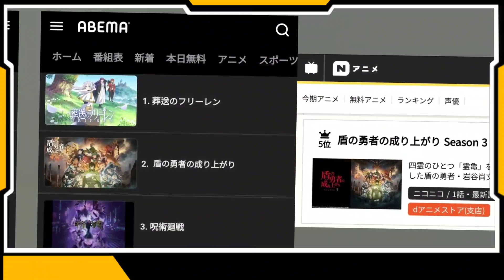THE RISING OF THE SHIELD HERO SEASON 4 RELEASE DATE - [Tate no Yuusha Season 4]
The Rising of the Shield Hero light novel has over 20 volumes, while the anime has adapted only up to volume 12 across its first three seasons. Kadokawa producer Junichiro Tamura expressed a desire to animate the entire story but emphasized it depends on fan support. Despite strong fan backing, the release date for Shield Hero season four remains uncertain.